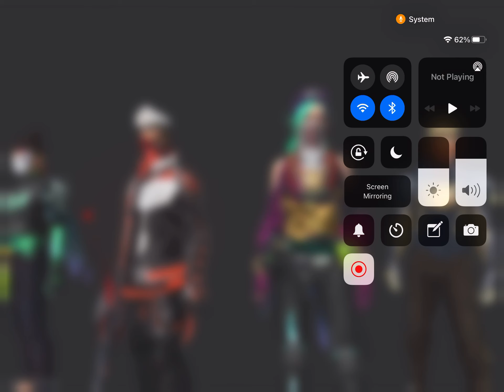MAIN CLASH SQUAT PAKE BUNDLE LEGENDARY COBRA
HAI GUYS GMN SERUU

Bantu hehe